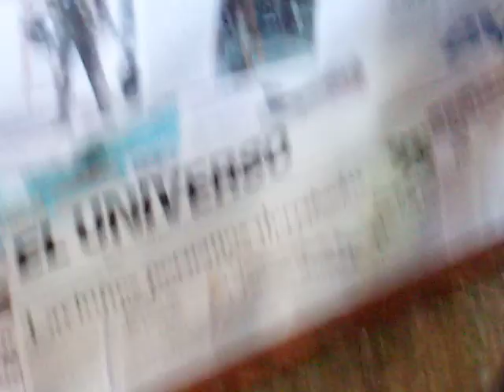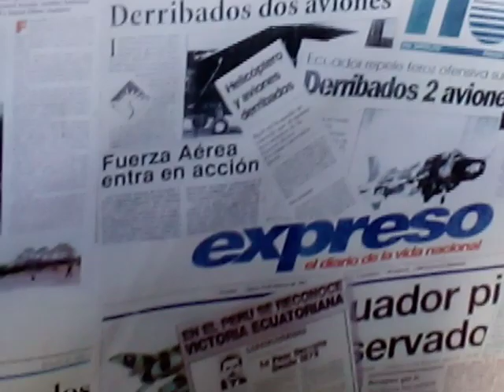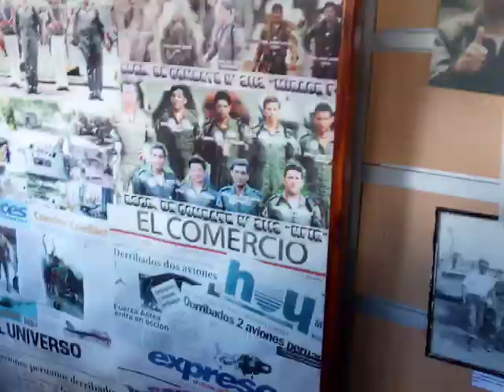exposición de armas del ejercito ecuatoriano parte 1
exposición de  armas del ejercito ecuatoriano